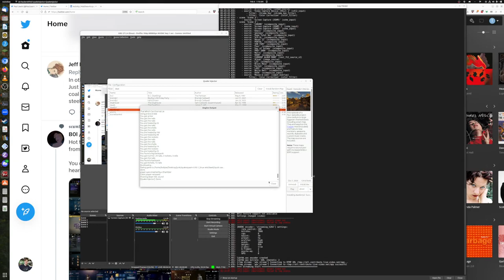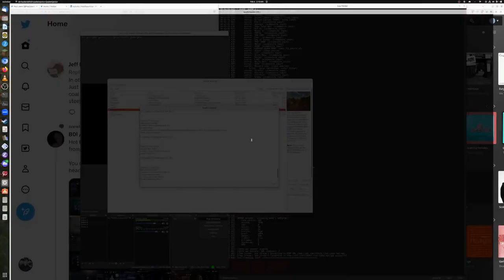quake dwell ep 1 pt 2 1080p